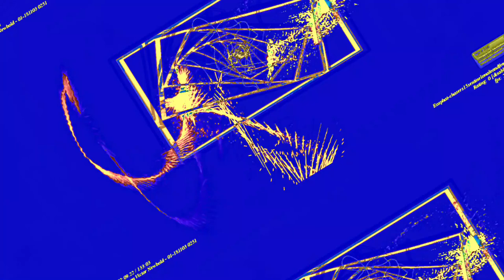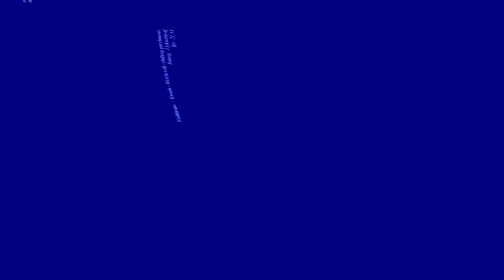[EPILEPSY WARNING] Movie 23 06 10 14h59m53s